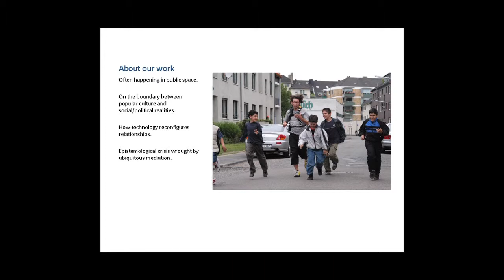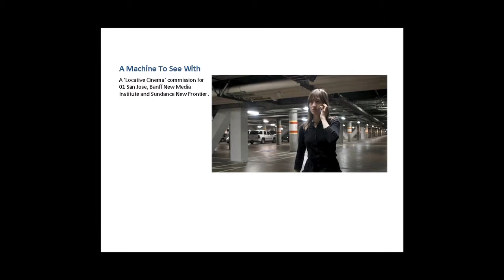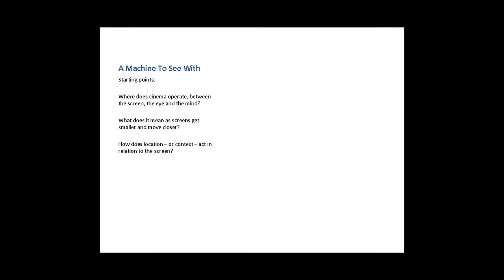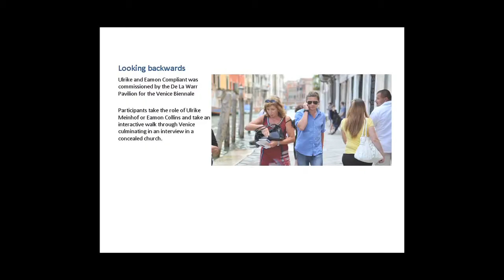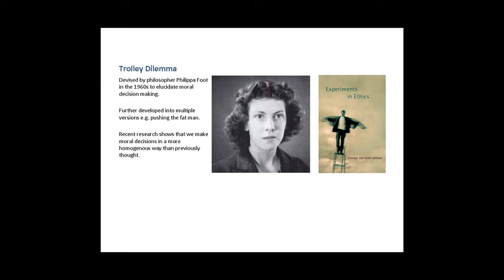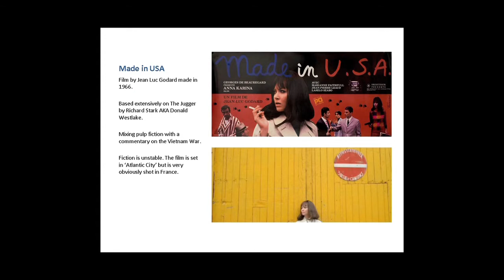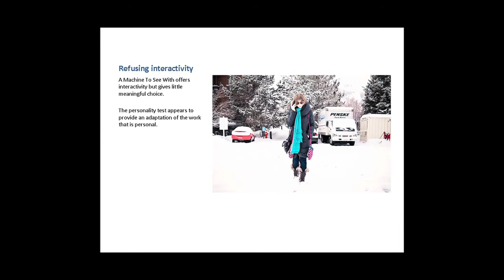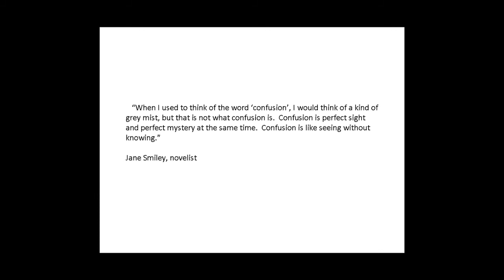Matt Adams - Improving Reality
Lighthouse Presents
IMPROVING REALITY - 23 September 2011 - Pavilion Theatre, Brighton

A series of inspiring talks by thinkers from the technology, film, education and art worlds, exploring how technologies like augmented reality, 3D printing, and pervasive gaming are changing our understanding of the world.

Matt Adams
Matt Adams is one of the founding members of Blast Theory. Based in Brighton, Blast Theory have been at the cutting edge of art and technology for over twenty years, creating ground-breaking performances, installations, games and interactive artworks. Renowned for pioneering the use of new technologies within performance contexts, Blast Theory has developed cross-platform works for BBC Fictionlab, Channel 4 and BBC Interactive. Matt is also a Visiting Professor at the Central School of Speech and Drama in London.

Talk Synopsis
Matt will present Blast Theory's latest hit project, A Machine To See With, a 'locative cinema' experience for pedestrians and their mobile phones. Blending secret missions and high adrenalin, A Machine to See With puts players in an interactive heist movie playing the lead role. It takes part on the streets and is played through phones and the player's imagination. From hiding money to meeting up with a partner in crime, it's up to you to deal with a bank robbery and its aftermath. After proving a hit at Sundance Film Festival, the English premiere of A Machine To See With is running throughout September as part of Brighton Digital Festival.

"Improving Reality" is part of the PARN project (Physical and Alternate Reality Narratives) which designs, develops, creates, exhibits and analyses contemporary forms for storytelling in a pan-European context. PARN as well as "Improving Reality" is made possible with the support of the Culture Programme (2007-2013) of the European Union.